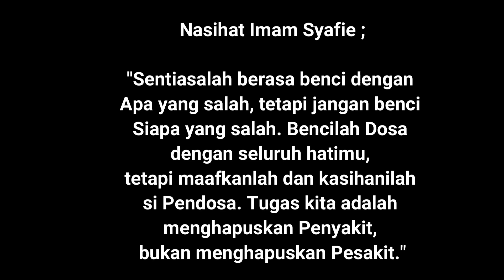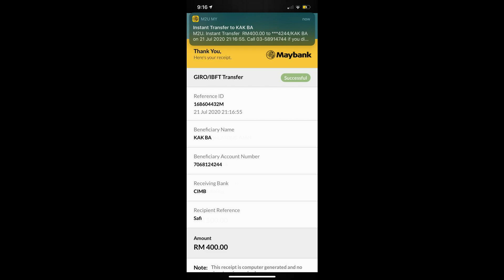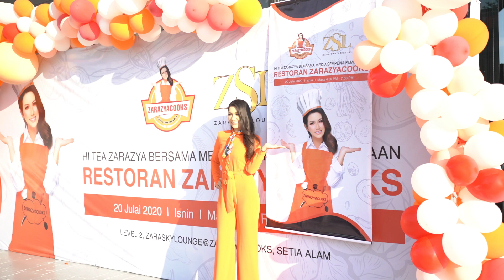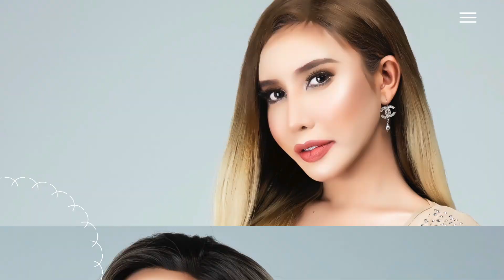SAFIEY ILLIAS BUKA MULUT UNTUK TERUSKAN HASRAT TUKAR WARNA MATA DI INDIA!!